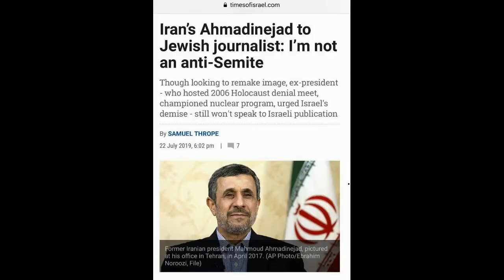La Reponse de David Abbasi a Marc Knobel-la diplomatie de Mardochée En Iran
le régime iranienne; la république islamique d'Iran est antisémite pas IRAN et pas des Iranienne..
Les Juif en Pouvoir en Iran
Iran 2 eme pays saint pour les juifs
les président des  3 force et pouvoirs législatif, exécutif, judiciaire en Iran sont des juifs.
Ce que Dr Khazali a dit et les médias du monde ecrit

Mardochée est un personnage du livre d'Esther dans la Bible. Il est un fils de Jaïr et est issu de la tribu de Benjamin, l'une des deux tribus qui constituèrent le royaume de Juda avant sa destruction par les Babyloniens et les déportations de l'élite du royaume vers les provinces de l'Empire perse

David Abbasi (Siyavash Awesta سیاوش اوستا) est un historien,écrivain, journaliste, et islamologue français d’origine perse. avec une visionne laïque et rationnelle et critique sur la politisation de l'islam, auteur de 130 livre en 4 langues & spécialiste de la politique du monde musellement ..

depuis 1981,il est inventeur de l'expression "Islam Politique" & " La nouvelle Laïcité" (laïcité+le Dieu individuel) , Islam de France etc. Il anime tous les lundis & chaque dernier samedi du mois une émission-débat et antenne libre sur radio "Ici et Maintenant" (95.2 FM). et la diffusion d''émission télévise en 4 langues dans le monde entier
  شبکه
David ABBASI
2007, Mr Pierre Henry Directeur Général de France Terre D'Asile